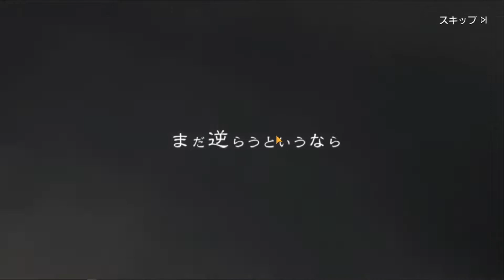Full Metal Alchemist Mobile | Impressions | Crazy Start?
Yo! Checking out Square Enix's New Turn Based Strategy Game FMA Mobile based on  Hiromu Arakawa's popular Dark Fantasy/Steam Punk comic "Fullmetal Alchemist"!